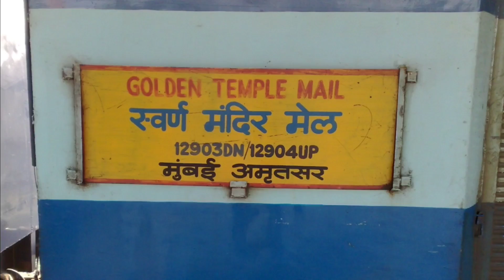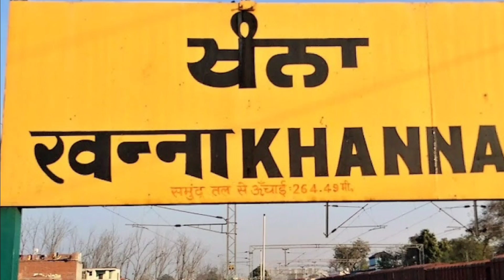khanna rail disaster case study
doston is video me khanna rail disaster ke bAre me bataya gya hai ki yah hadsa kaise hua aur iska jimmedar kaun tha janane ke liye video ko pura dekhiye pasand aye to like kiJiye share kijiye